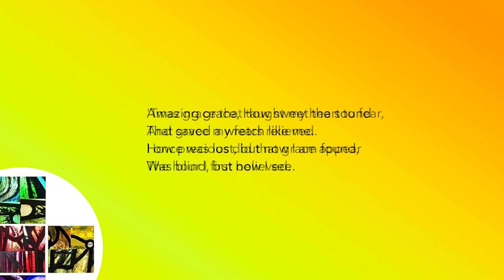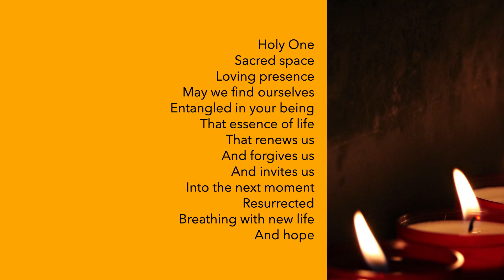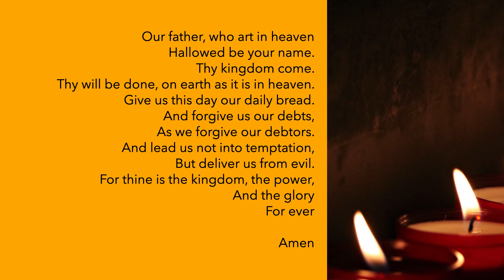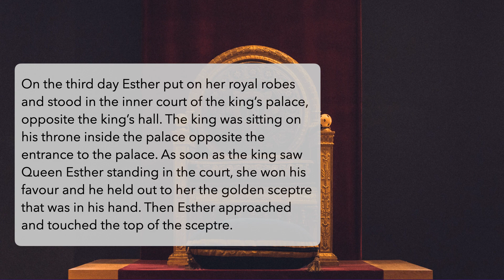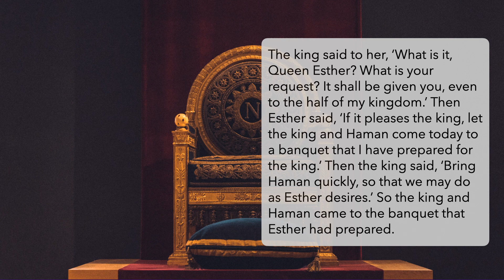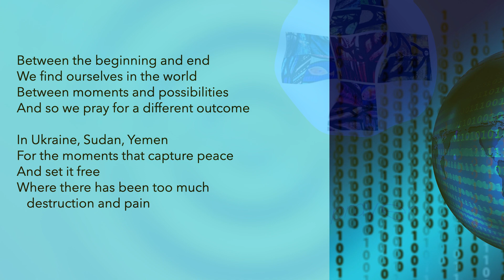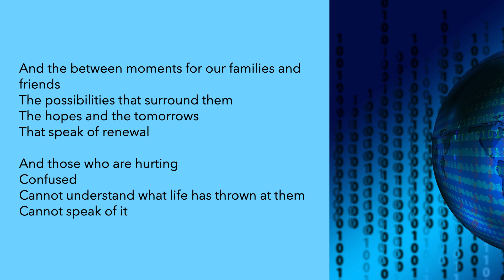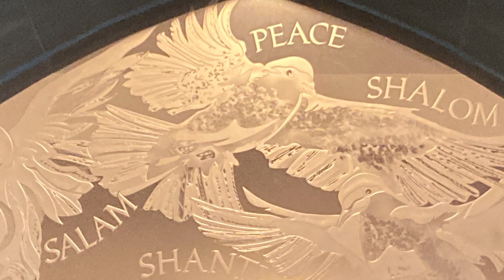Sunday 30th April 2023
The moments between